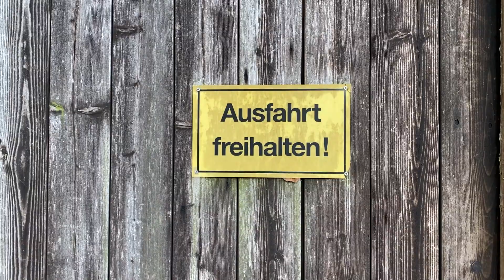Test: Warhammer 40k Boltgun [PS5] auf Herz mit Bieren getestet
TRIPLE THREAT - PART 1: Nach Supplice der nächste Boomer-Shooter! Scheißegal, die Dinger sind Retro as Fuck und machen einfach Laune! Ich hoffe Ihr könnt das genau so abfeiern wie ich. Viel Spaß!

00:00 Intro
01:58 Test
06:27 Fazit
07:26 DOOOOOM!
08:04 Outro

► Musik
Thor's Hammer (Sting) - Ethan Meixsell